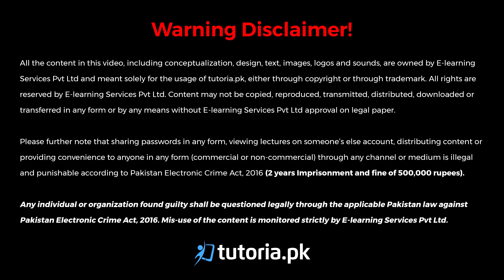Pak Studies Class 10 | Chapter 4 | Topic 25.5 | Saraiki | in urdu | tutoria.pk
Let’s take a look at the Chapter 4 of Pakistan Studies of Grade 10 “Population, Society and Culture of Pakistan”.

The first part of this chapter covers the important topics such as Population, Society and Culture of Pakistan, Density of Population in Relation to Provinces, The Factors Affecting the Distribution and Density of Population, Climate, Mineral Resources, Trade and Industrial Areas, Political and Social Conditions, The Urban and Rural Distribution of Population, Gender-wise Distribution of Population, Literacy Rate in Pakistan, Educational Condition in Pakistan, Educational Structure of Pakistan, Educational Problems of Pakistan,  Suggestions for the Solution of Educational Problems, and Governmental Measures.

The second part of this chapter covers the important topics of Population, Society and Culture of Pakistan, including Commonality in Regional Cultures Leading to National Integration and Cohesion, Regional Mystical Poetry and Literature, Major Social Problems of Pakistan, National and Regional Languages, The Role of Prose Writers in the Development of Urdu, Regional Languages: Sindhi, Pashto, Balochi, Kashmiri, Saraiki, Brahvi, and Hindko.
The last topic Role of Minorities in Pakistan and Status of the minorities in the light of the Quaid-e-Azam’s (RA) Speech on 11th August 1947 highlights minorities’ important role in Pakistani society. The rights of the minorities have been fully protected in the 1973 constitution of Pakistan. According to the constitution, they have full rights. They have complete liberty to worship according to their religions, perform customs, transmit and publish their religious principles and set up their own religious organizations.

In this video, you will study Pak Studies Grade 10 Chapter 4 Topic 25.5 "Saraiki" by instructor Beenish Ansari.